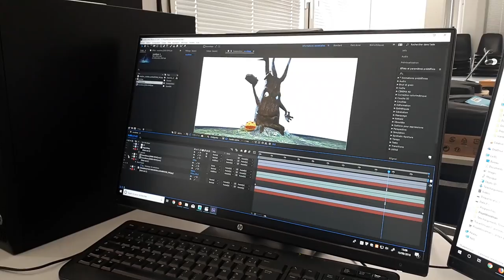Toulouse : ecole Aries 3D